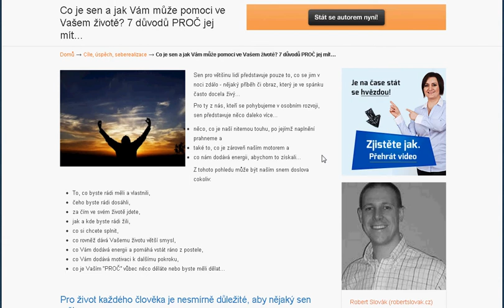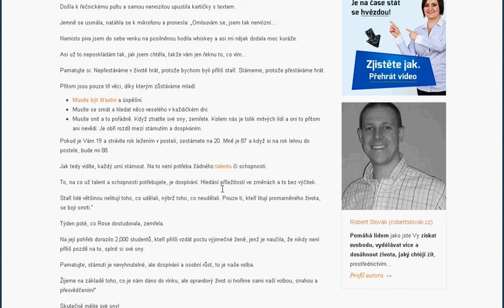Co je sen a jak Vám může pomoci ve Vašem životě? 7 důvodů PROČ nějaký sen mít...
Podívejte se na stébla trávy, která jsou slabá a ohýbají se ve větru -- přesto však na jaře vyrážejí ze země s takovou silou, že odhrnují stranou hlínu a kameny a derou se k životodárnému světlu a teplu.
Jak by naše louky vypadaly, kdyby tráva neměla důvod růst?
Jsme tak trochu jako ta stébla trávy, ovšem na rozdíl od ní si můžeme svůj důvod pro růst, své poslání, svůj sen, svou touhu vybrat vědomě sami...